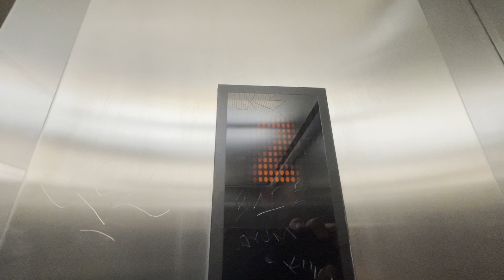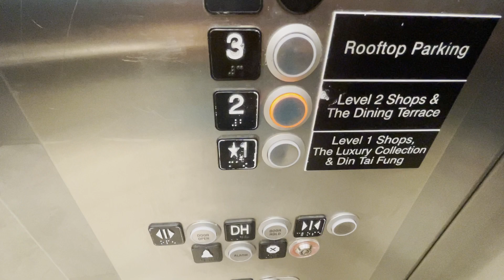Tired KONE EcoDisc Traction Elevator - Westfield Valley Fair in Santa Clara, CA.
This is one of the most used elevators within the mall. Over the years, it has gotten pretty beat up, but still runs fine.